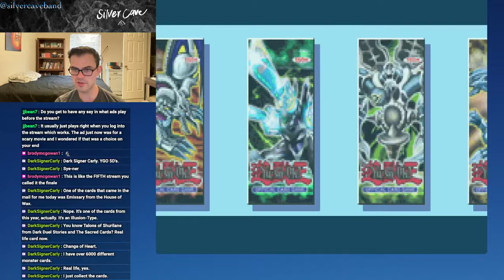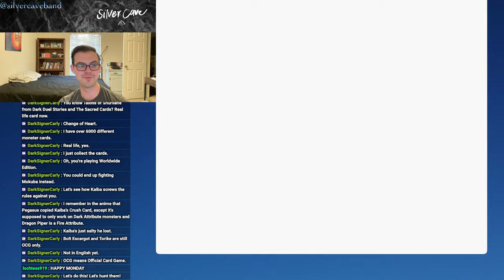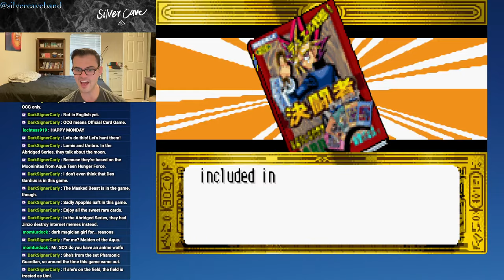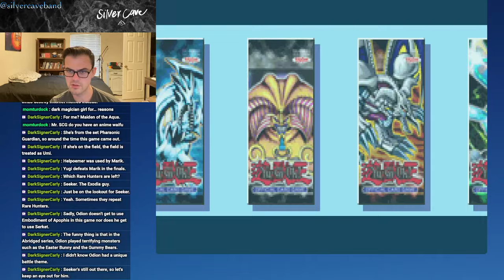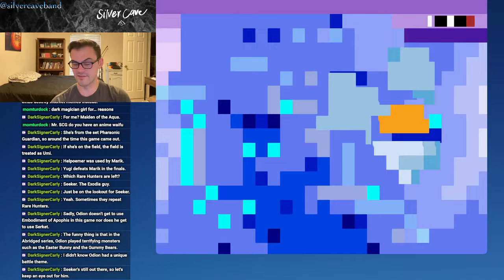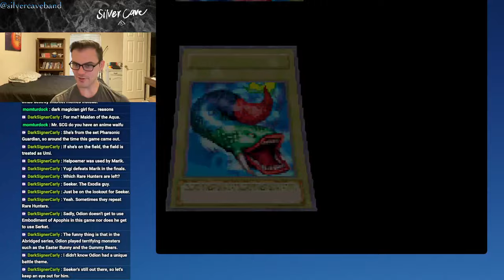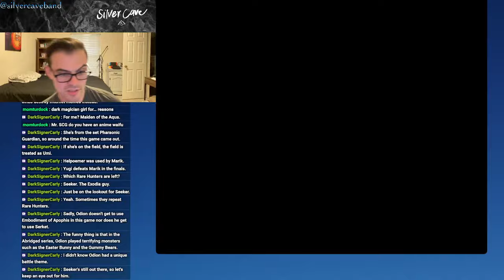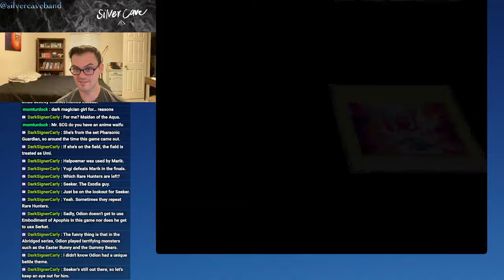Yu-Gi-Oh! Worldwide Edition: Stairway to the Destined Duel Episode 12! I Am GENUINELY Shocked...